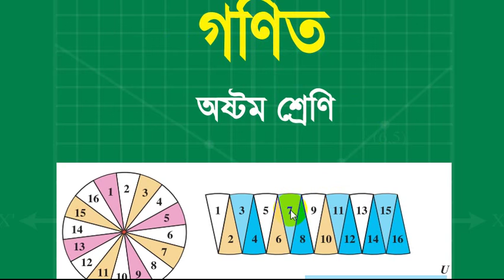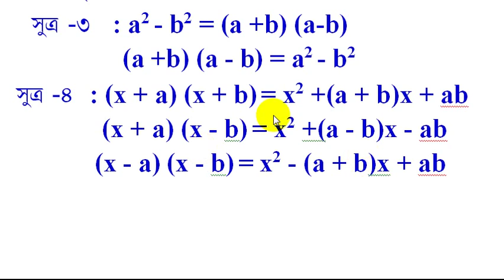Class 8 Math: How to find the Product by Formula (Ex :4.1/3,Part 8, Bangla )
Tutor: Md Alauddin .

This tutorial is for the students in class eight, nine & ten . It could help the students to learn class 8 math. From the tutorial learners can find the product by applying formulae. They would understand the applications of Algebraic Formulae. I hope that viewers would be benefited from this tutorial.